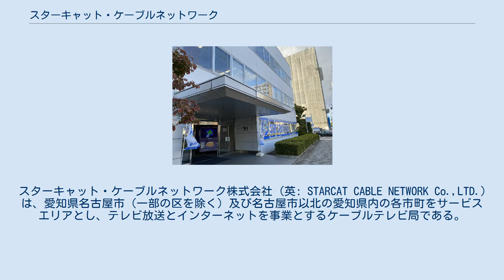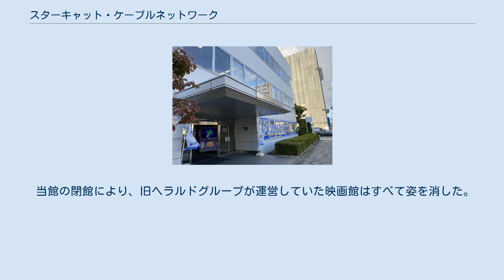スターキャット・ケーブルネットワーク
錦_(名古屋市)
スターキャット・ケーブルネットワーク株式会社 (英: STARCAT CABLE NETWORK Co.,LTD.) は、愛知県名古屋市（一部の区を除く）及び名古屋市以北の愛知県内の各市町をサービスエリアとし、テレビ放送とインターネットを事業とするケーブルテレビ局である。
コミュニティネットワークセンターの完全子会社。
 名古屋の大手映画配給・興行会社として知られたヘラルドグループの関連企業として設立された。
ヘラルドグループから離れたが、ヘラルドから映画部門の一部を引き継いでおり、伏見ミリオン座とセンチュリーシネマを運営している。
 東海地方のケーブルテレビ局が加盟する東海デジタルネットワークセンターには加盟していないが、東海ケーブルチャンネルは当初から参加しているほか、スターキャットチャンネルなどで放送されるスポーツ中継など一部番組を同チャンネルに配給しているなど、事実上「オブザーバー」（準加盟）と同等とされている。
 東海ラジオとは、テレビとラジオという違いこそあるが関係は深く、東海ラジオの『土曜はごきげん天野良春ショー』に自社スタッフが出演し、インターネットを教えるというコーナーをラジオ・テレビ（スターキャットのコミュニティチャンネル）双方で放送したり、東海ラジオへの出演経験がある人物がスターキャットコミュニティチャンネルの放送番組に出演したりしている。
 △ - 東海ケーブルチャンネルにもネット（スポンサーを含む）。
 2013年10月放送の『猫侍』を皮切りに、独立局（主に関東地方の5いっしょ3ちゃんねる加盟局）との共同制作番組を放送している。
 直営映画館を中心に、割引や抽選の試写会招待といった様々な特典が受けられる有料制のサービス。
会員証はポイントカードを兼任しており、6ポイント貯まるごとに次の会員証兼ポイントカードへ更新される。
入会は申込書を記入して、3000円（更新は2500円）とともに直営映画館・窓口へ出すか、郵送（現金書留）、銀行振り込み（申込書はFAXで送信）で入会する方法がある。
窓口受付は当日、郵送などは後日会員証が送られてくる。
 子会社であるスターキャット・エンタープライズを通じて直営映画館を運営している。
いずれもミニシアター向きの作品を中心に上映しているほか、ロビーではカフェも運営している。
 ゴールド劇場・シルバー劇場（ゴールドげきじょう・シルバーげきじょう）は、名古屋市中村区太閤1丁目に所在していた2スクリーンの映画館。
 1956年7月31日、古川為三郎により発足した名画座『マキノ劇場』（まきのげきじょう・座席数：292席）がその前身。
館名は映画館があった場所が中村区牧野町だったことに由来している。
その劇場跡地に建てられ、1983年8月8日にオープンしたのがゴールド劇場とシルバー劇場である。
 当初ゴールドは名画座、シルバーは成人向映画の上映館としてスタートしたが、同年12月3日よりシルバーが名画座路線に転向。
その後アート系作品を多数上映するミニシアターに転身し多くの名作・佳作を輩出。
名宝会館閉館後の一時期は東宝洋画系の作品（『K-19』『ハルク』『サンダーバード』等）も上映していた。
また、同館のあったビルの1階にはパチンコ店（末期はまんが喫茶）がテナントとして入居していた。
 オープン以来2,050本の作品を上映してきたが、都市計画道路事業用地として道路拡張工事が行われる影響で2012年2月3日を以て閉館となり、28年（マキノ劇場時代から数えると56年）の歴史に幕を閉じた。
最終日はスターキャット・シネクラブ会員が選ぶ“最後の1本”として『ニュー・シネマ・パラダイス』がゴールド劇場で特別上映され、立ち見が出るほどの盛況ぶりとなった。
 当館の閉館により、旧ヘラルドグループが運営していた映画館はすべて姿を消した。